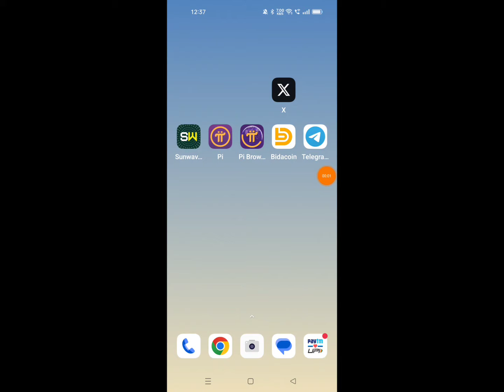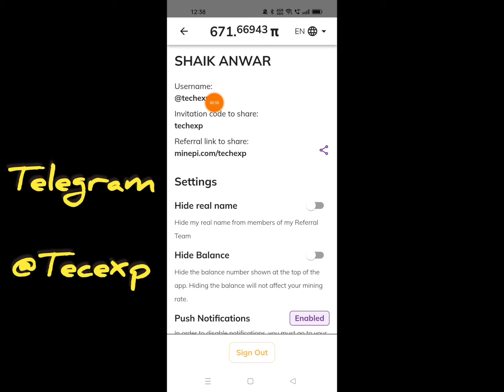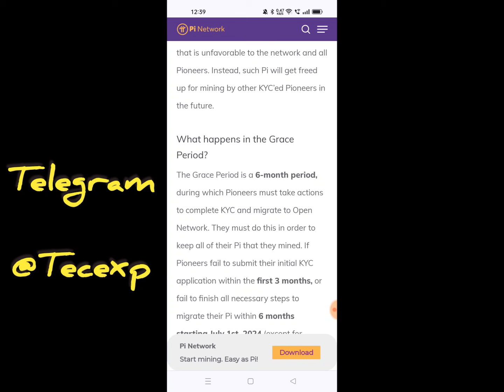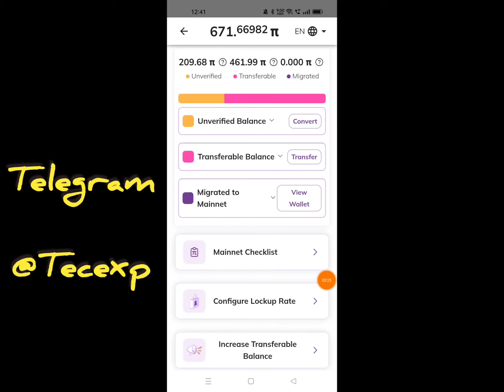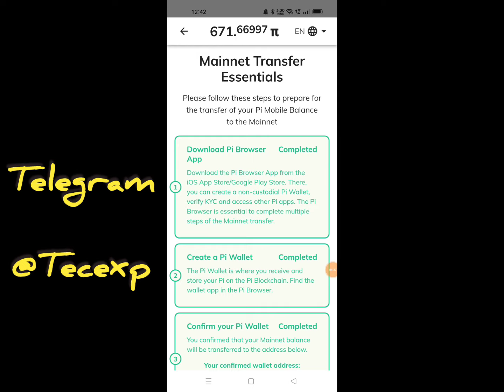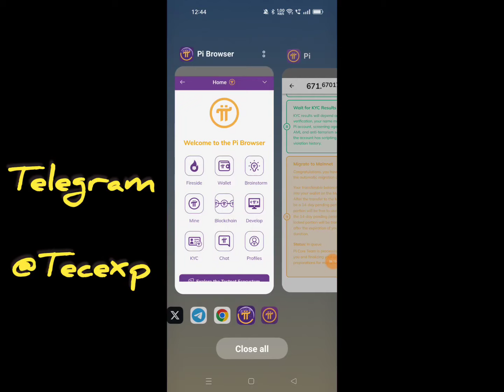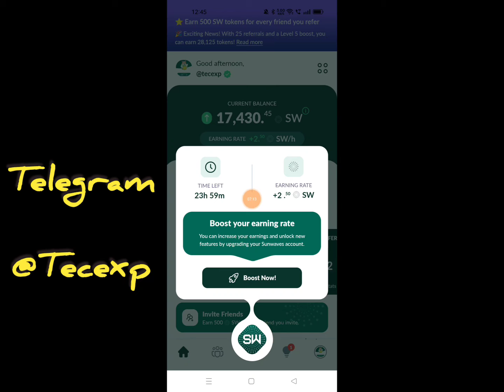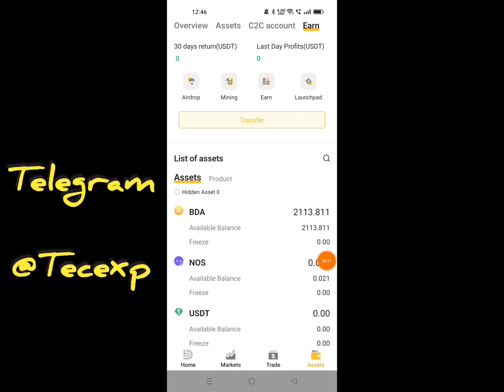Pi Grace Period Explainde In Telugu|Pi Kyc And Mainnet Migration|Bidacoin BDA Airdrop Telugu|tecexp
Hi
Friends .. ...

🛑1.Pi Network App.

Refer Code :- tecexp

🛑2.Sun Waves App.

Refer Code :- tecexp

🛑3.Bidacoin App.

💥Teligram Channel.
TECEXP
TECEXP